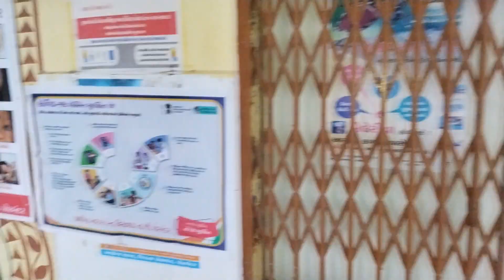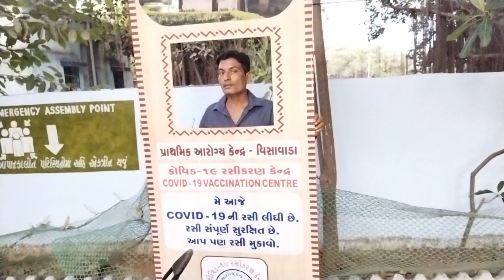ફ઼ાઈ જી ટાવર !! Five G Tower An Entertainment Special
hello guys! this video is for your entertainment.